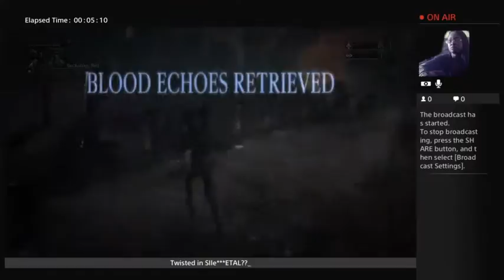WHAT KIND OF EVIL!!?